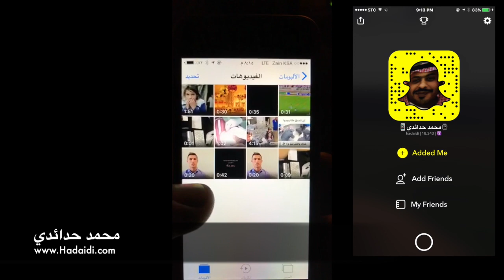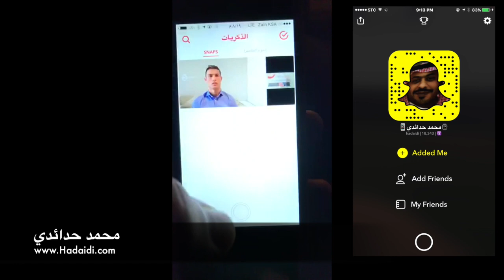طريقه رفع الفيديو للسناب شات بدون اطار ابيض او تاريخ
رفع الصور للسناب بدون اطار ابيض هنا
تحميل تطبيق محمد حدائدي للايفون والاندرويد
مشترياتي من امازون
خلفيات جودة عالية
تطبيقات والعاب مجانا لوقت محدود للايفون والايباد
تطبيقات والعاب مجانا لوقت محدود للاندرويد
حل مشاكل الايفون بدون فورمات